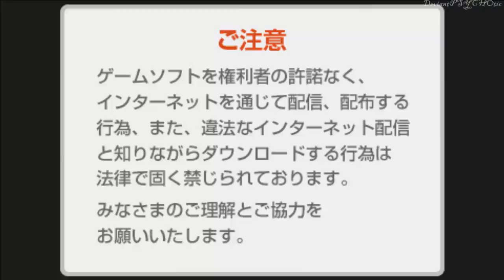Sword Art Online:Infinity Moment~ Floor 85 Quest part 3★Lets Play ＰＳＰ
Sword Art Online Anime PSP game
ソードアート・オンライン : インフィニティ･モーメント

This is a game, but you are not a player. A KO in Sword Art Online means certain death. Veteran gamer Kirito leads the players to the 75th level of the labyrinth, and there he defeats the game master Heathcliff. However, that isn't the end of the story, because he still hasn't found a way to log out and bring his friends back to reality.

The game takes place after the end of the first story arc. Kirito and his friends are on the 76th level of the labyrinth. The creator of the series, best-selling writer Reki Kawahara have designed new trials for the characters. In this game, you will be partnered up with an AI controlled character, by fighting with him or her side by side, you can raise your partner into someone you can truly entrust your back to.